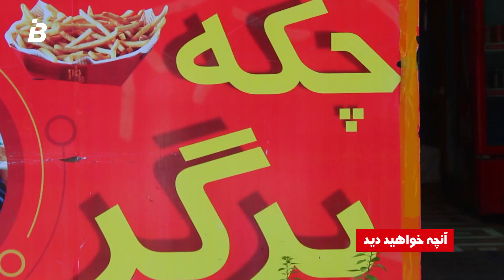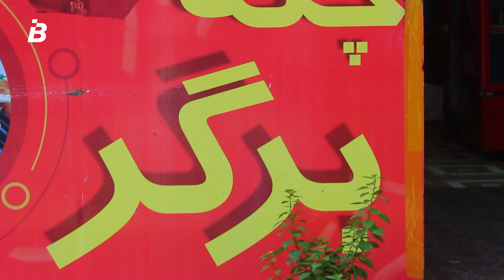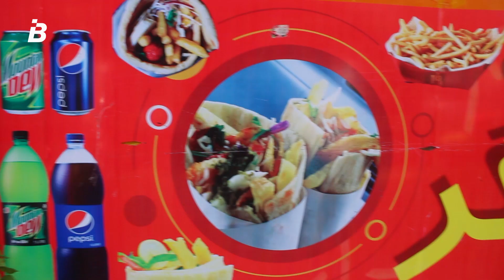چکه برگر؛ برگر نام‌دار و با سابقه کابل | Chaka Burger-Kabul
گزارش تمیم نفیسی از چکه برگر، یک از برگر فروشی‌های مشهور کابل